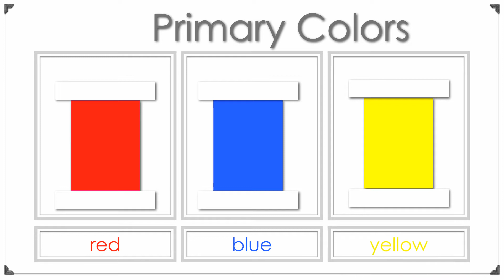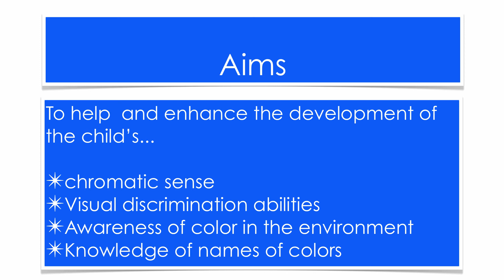Montessori Inspired - Visual Sense - Primary Colors